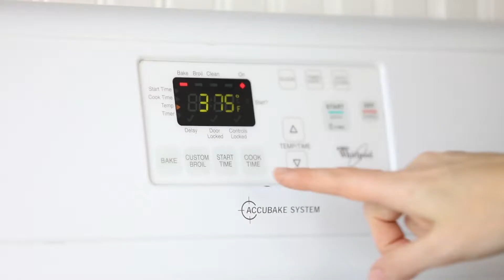Nellie Bellie - Oven Baked Drumsticks